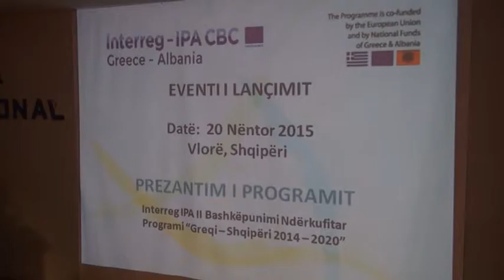Programi “IPA II”. Gjosha: 4 qarqe përfitojnë 42 milionë euro